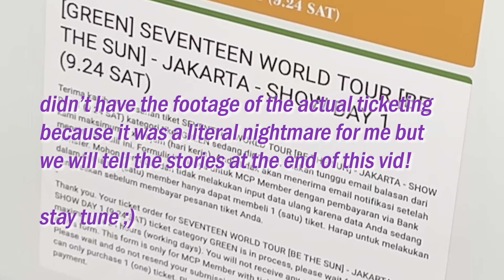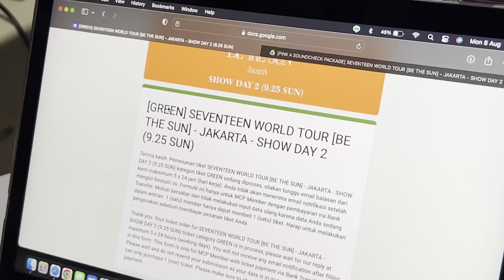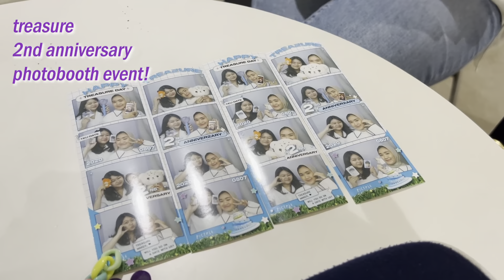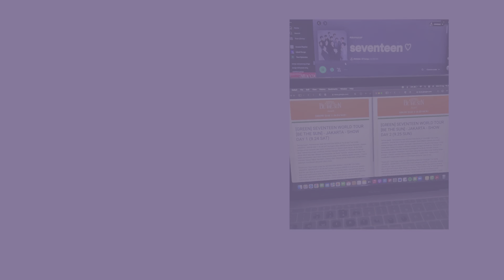AndiniAndHer Stuffs Ep. 24 : a day with adrina! ticketing be the sun jakarta & treasure photobooth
Helloooo! I hope you're doing good :D
Senin, 8 Agustus 2022 kemarin aku meet up sama Adrina di rumahku dan thankfully Adrina berkenan bantuin dan temenin aku ticketing BeTheSuninJKT @pledis17. Walau aku MCP Member, aku tetep udah sangat super duper pesimis untuk dapet tiket, dan minta doa ke orang-orang biar aku bisa ikhlas walau ngga dapet ticketnya :")

So far, ini pengalaman ticketing yang cukup nightmare buat aku. Dari mulai ada oknum yang curang, pake bot, dijual dengan harga berapa kali lipatnya, dannnnn link tiket yang MENDADAK di reopen sama mecima. Cukup kecewa. Tapi, ya sudah.

Watch the story unveiled in this vid, so happy watching! :)

Credits:
Lukrembo (Audio)